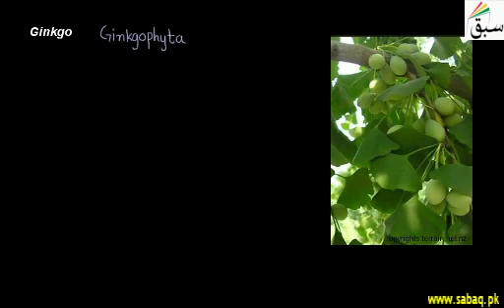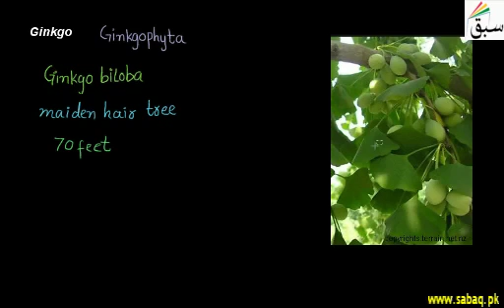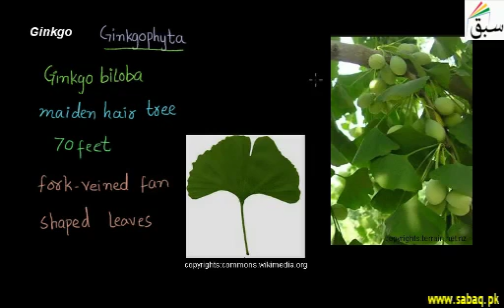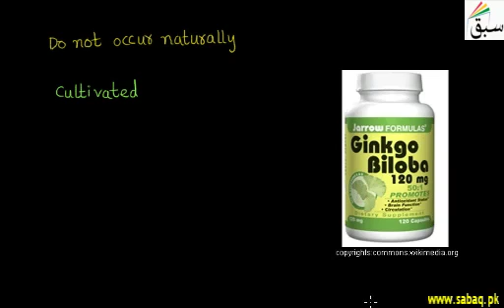Ginkgo | Punjab/Federal Board Syllabus